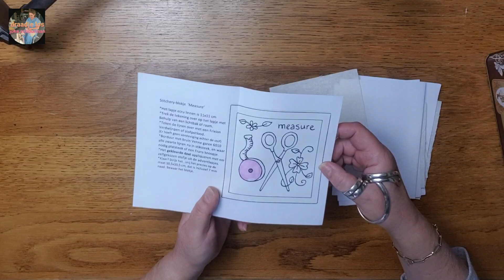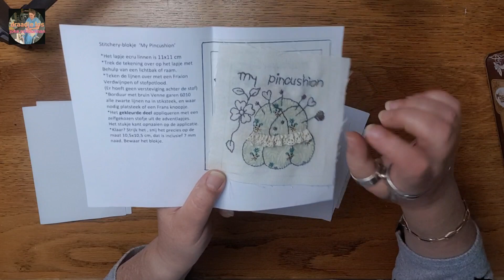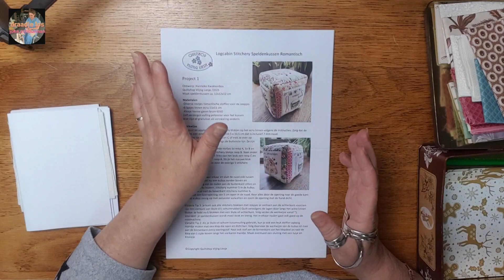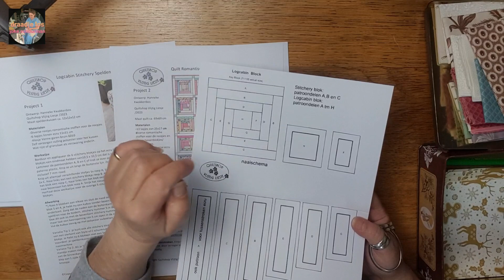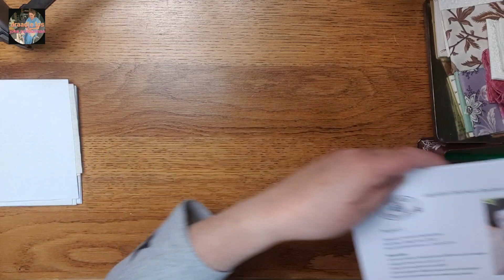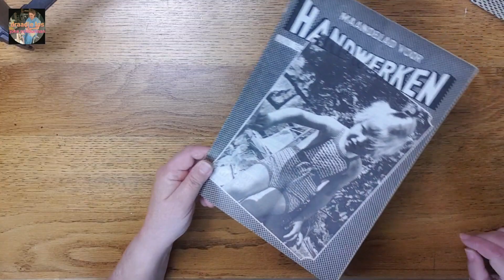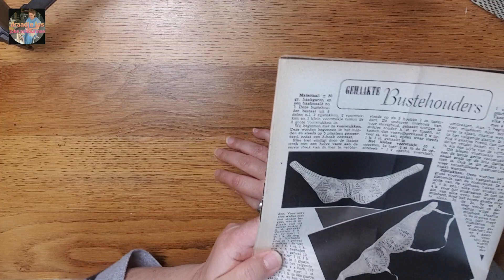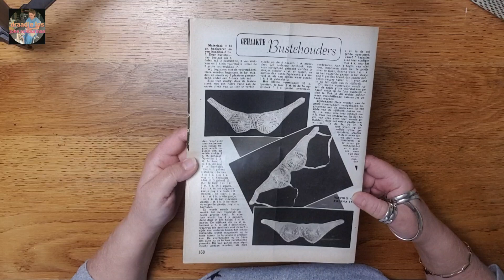draadje door de week 96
In draadje door de week laat ik zien waar ik de afgelopen week mee bezig ben geweest en eventuele aankopen die ik heb gedaan.
Tenslotte kondig ik aan wat er de komende week op mijn kanaal te zien is.

Muziek: Go easy 01
Musicus: Xuxiao